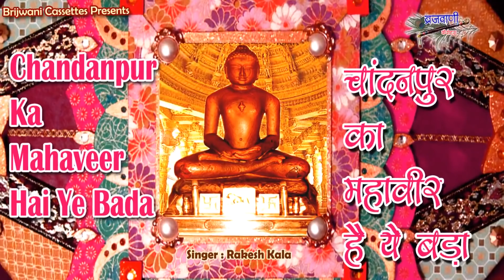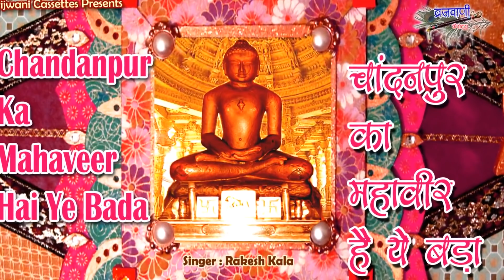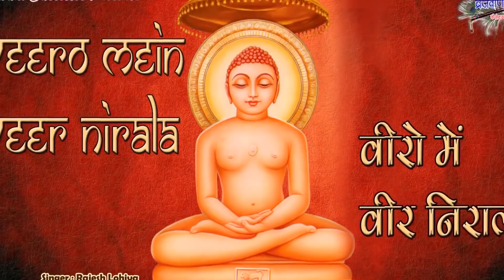महावीर जयन्ती स्पेशल| प्रभु रथ पे हुए सवार नगाड़ा बाज रहा | श्री महावीर भगवान जन्मे| Mahaveer Jyanti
1.प्रभु रथ पे हुए सवार नगाड़ा बाज रहा - शैलेन्द्र जैन
2.श्री महावीर भगवान जन्मे - राकेश काला
3.चांदनपुर का महवीर है बड़ा - राकेश काला
4.वीरो में वीर निराला बाबा चांदनपुर वाला - राजेश लोहिया
5.विनती सुनलो जी महावीर - राकेश काला
6.महावीर प्रभु महावीर  - धीरा घोष ,बाबूलाल राय